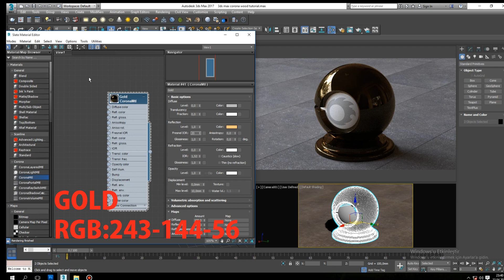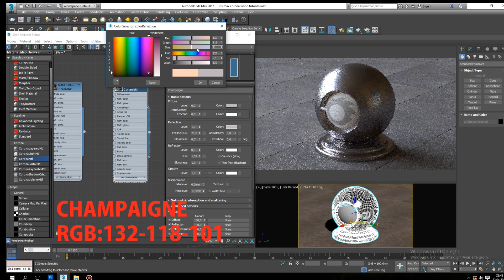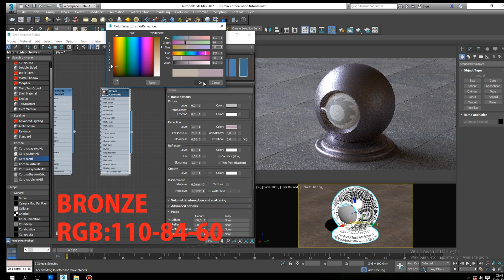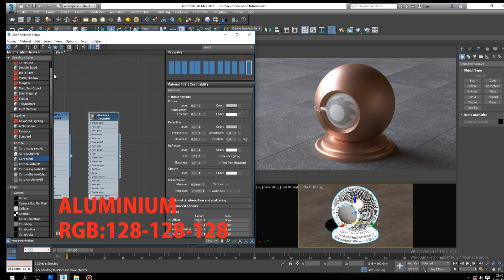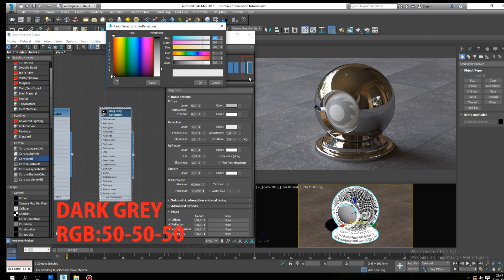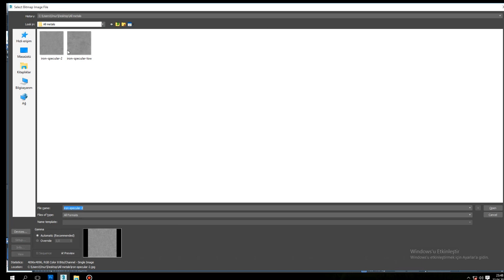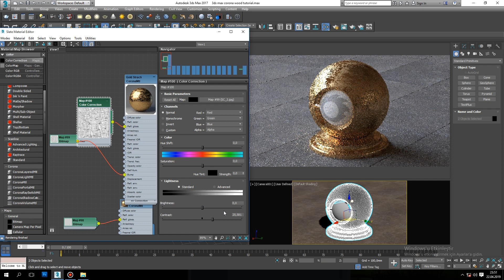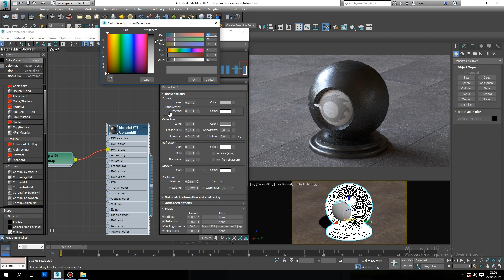3ds Max Corona- Material Examples Tutorial (Simple Metals)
Hi!,

In this tutorial, you will learn how to create simple metal materials using 3ds Max and Corona Renderer.

In this video I give the metal color rgb codes. (the codes I use in my projects)

Note the codes during the video and then try.

You can write your questions and suggestions in the comments section. Yorumlarınızı bekliyorum

3ds max Corona Tutorials.